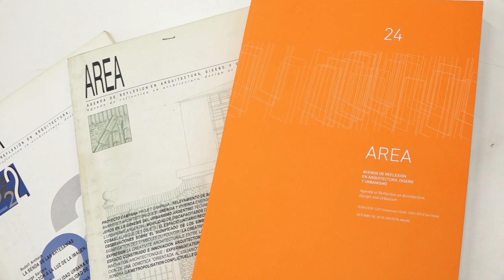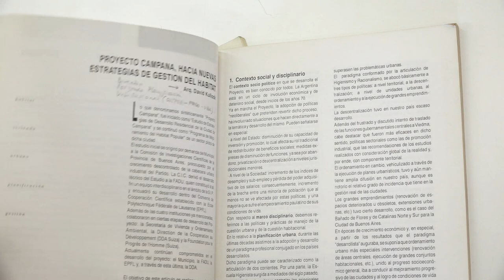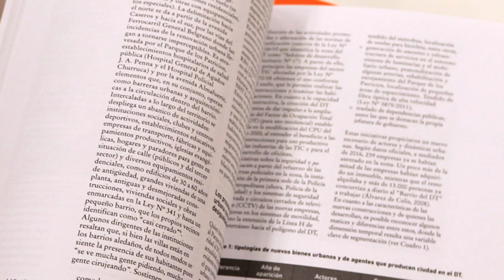Presentación Revista AREA, FADU-UBA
AREA, Agenda de Reflexión en Arquitectura, Diseño y Urbanismo, es una revista científica de la Facultad de Arquitectura, Diseño y Urbanismo de la Universidad de Buenos Aires que inaugura con este número una nueva etapa, presentándose en soporte digital. Hablar de un número de una revista parece algo puntual, un punto de inicio, algo instantáneo; sin embargo tiene tras de sí un esfuerzo sostenido y una sumatoria de esfuerzos coincidentes. Además de la obvia posibilidad de nuevas modalidades de lectura y de búsqueda de contenidos, la gestión de los mismos es ahora digital, mediante el recurso del OJS (Open Journal System), software de código abierto. El OJS favorece el trabajo colaborativo de las numerosas personas que con distintos roles –autores  de artículos, evaluadores, editores, correctores, diseñadores– intervienen en la producción de este género de revistas arbitradas y, mediante el acceso abierto, incluye a los lectores. Esto supone una mayor visibilidad y conectividad con la comunidad académica, con sus prácticas propias y de extensión. La producción universitaria, sostenida con fondos públicos responde al derecho ciudadano de acceder a los resultados de las investigaciones que financia. Confiamos en que la trayectoria del futuro inmediato de AREA alcance nuevas metas de indexación y que sucesivamente comprenda a más colaboradores y a mayores públicos lectores.

Dra. Arq. Rita Laura Molinos
DIRECTORA

Producción:
Juan Ortíz y Mailén Gamarra [diseño y cámaras]
Azul Carrasco [sonido]
Yanina Mena [edición]